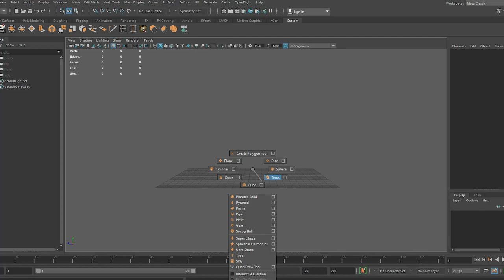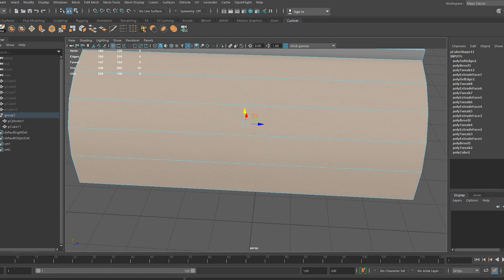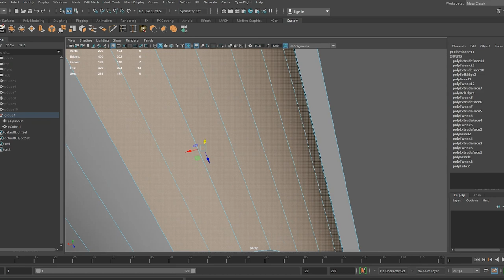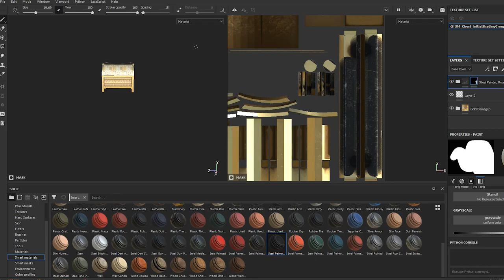EASY SPEED MODELING LOW POLY EGYPT CHEST IN AUTODESK MAYA and SUBSTANCE PAINTER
Today I want to present you an ancient Egyptian treasure low poly chest made in Maya 3D!

Hey! My name is Nick, I make 3d models in autodesk maya, texture them in Adobe Substance Painter and Photoshop, create high poly models in Zbrush and bake textures, and render in Marmoset toolbag 4.

Why did I choose Autodesk Maya and not Blender or 3Ds Max? It's simple, I also do game development, I work with large studios and it's more convenient for me to work in Maya because specialists from large studios work with it, and Maya is the industry standard, as well as Substance painter, Marmoset toolbag, etc.

On my channel you can see such headings as: Speed 3d modeling, easy modeling in maya, middle modeling in maya and hard modeling in maya, work with adobe substance painter 3d, tutorial and much more!